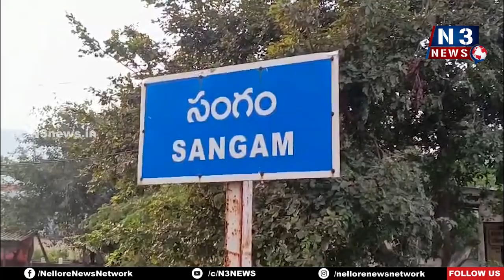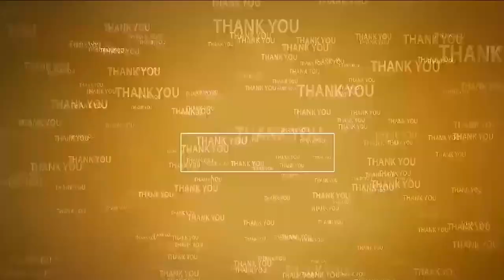సంగంలో సీఎం, మంత్రిల చిత్ర‌ప‌టాల‌కు పాలాభిషేకం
- రైతుల ప‌క్ష‌పాతి టీడీపీ